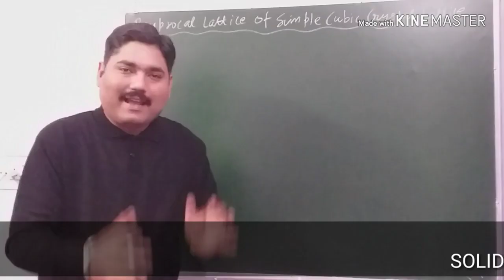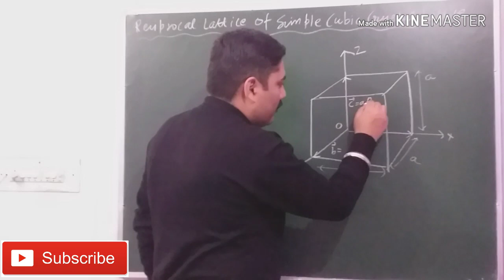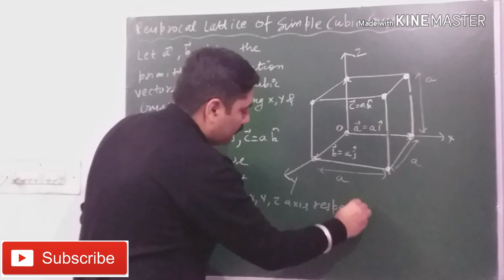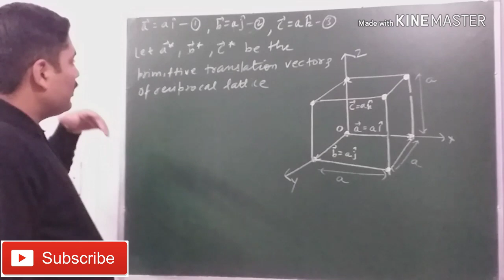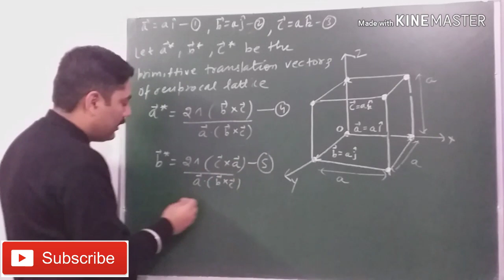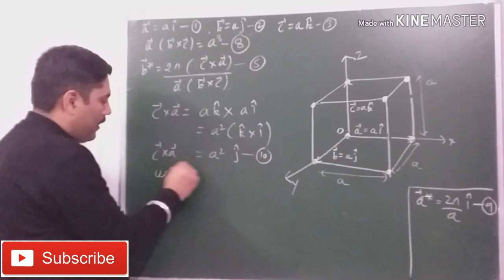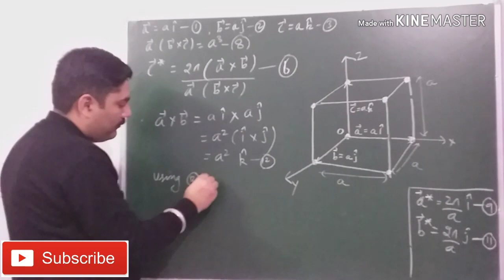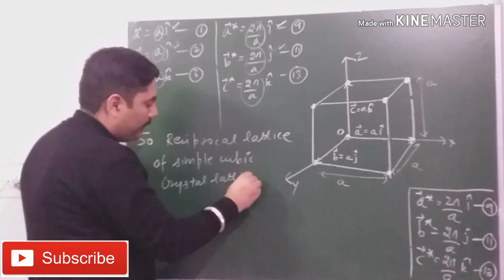RECIPROCAL LATTICE OF SIMPLE CUBIC CRYSTAL LATTICE || SOLID STATE PHYSICS || WITH EXAM NOTES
THANKS.

 " PANKAJPHYSICSGULATI "

" pankajphysicsgulati "